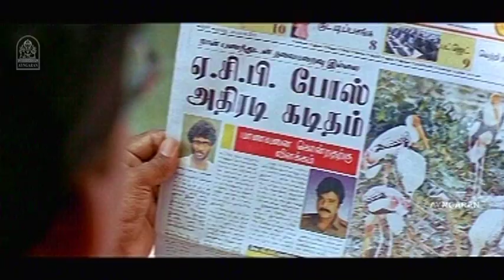டேய் ...கடாய் மூஞ்சி இந்த பஞ்சுமிட்டாய நீயே கட்டிக்கோ ! |Maanja Velu HD |Arun Vijay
ayngaran - Watch the Super,Funny and Interesting Scenes from the film "Maanja Velu" Starring Arun Vijay,Dhansika, in the Lead Roles, With Karthik,Prabhu,Santhanam,Vijayakumar,Ganja Karuppu in the Supporting Roles . The Movie Was Directed by A.Venkatesh ,and Produced by Feather Touch Entertainments. The Sound Track and Music Was Composed by Mani Sharma .

Synopsis:-

An honest police officer gets killed by a notorious land dealer during an investigation.The senior officers inform the media that he was corrupt;but his brother avenges his death and clears his name.

Movie Credits:-

Produced by : Mrs.Susil Mohan,M.Hemanth

Starring
Arun
Karthik
Prabhu
Dhansika
Santhanam
Vijayakumar
Riyaz Khan
Ganja Karuppu
Anu Haasan

Cinematography by : Venkatesh Anguraj

Edited by: V.T.Vijayan

Production Company : Feather Touch Entertainments